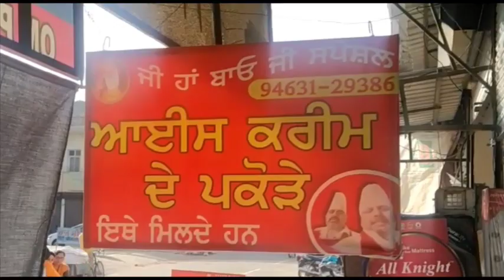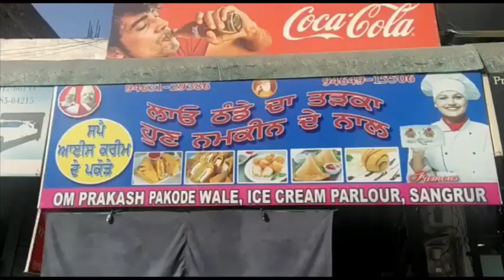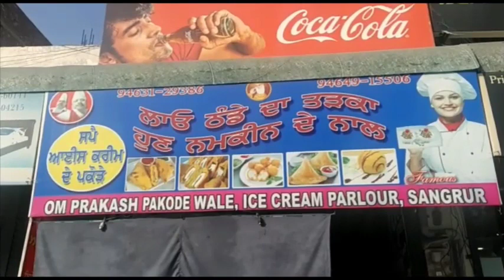ਕੀ ਤੁਸੀਂ ਵੀ ਖਾਣਾ ਚਾਹੁੰਦੇ ਹੋ,No1 ਆਈਸਕ੍ਰੀਮ ਵਾਲੇ ਪਕੌੜੇ? ਦੇਖੋ ਵੀਡੀਓ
Ice cream # icecrem # pakora # sangrur #